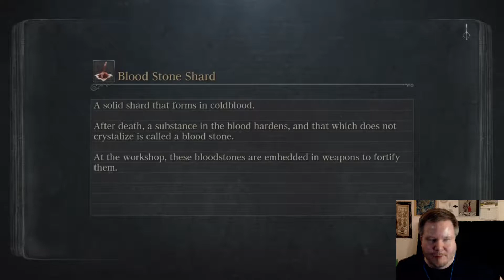Epic Rooftop Battle - Bloodborne #6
Hunt your nightmares as you search for answers in the ancient city of Yharnam, now cursed with a strange endemic illness spreading through the streets

like wildfire. Danger, death and madness lurk around every corner of this dark and horrific world, and you must discover its darkest secrets in order

to survive.